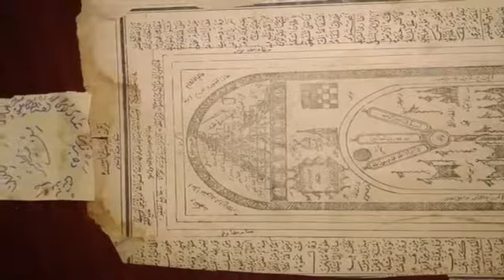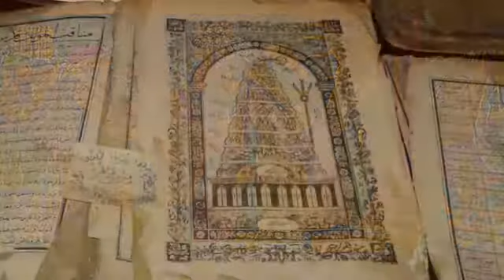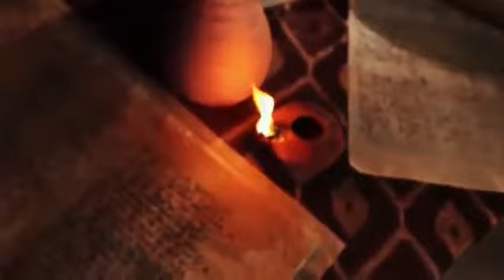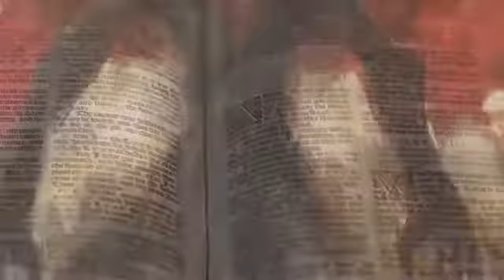Hz Süleyman'ın Yüzüğü ve Yüzüklerin Efendisi Filmi